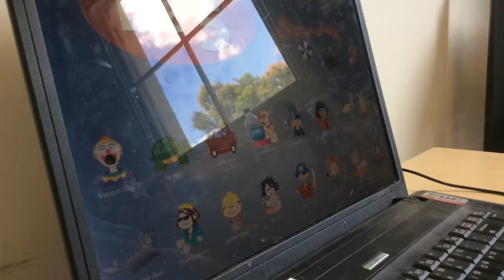maths pack short edition